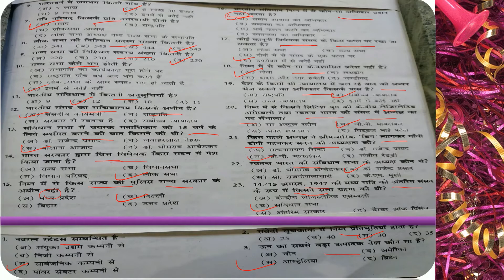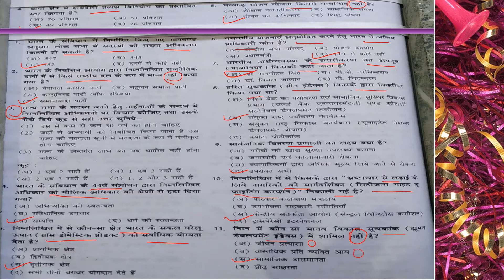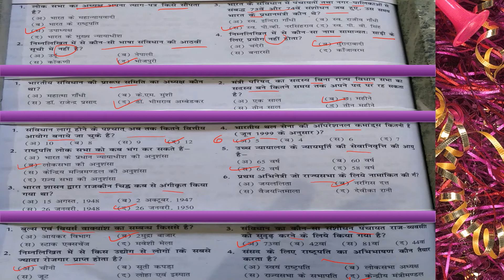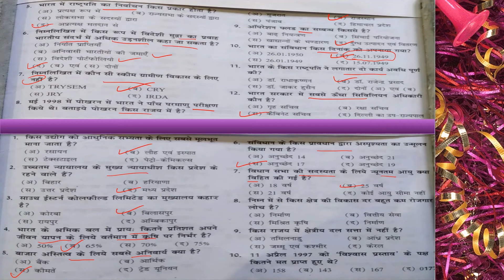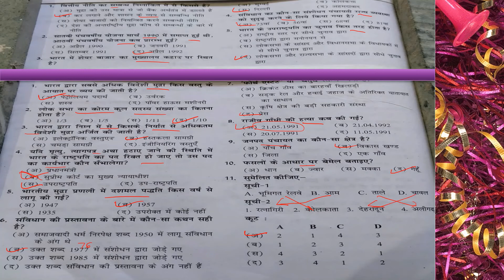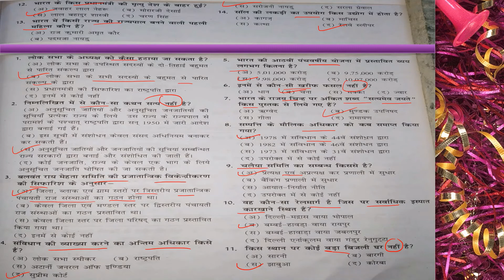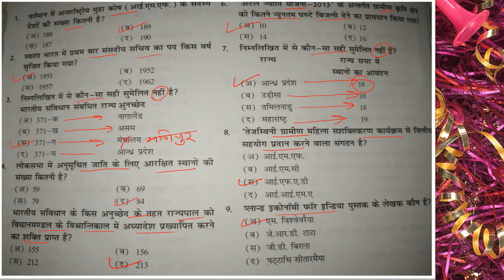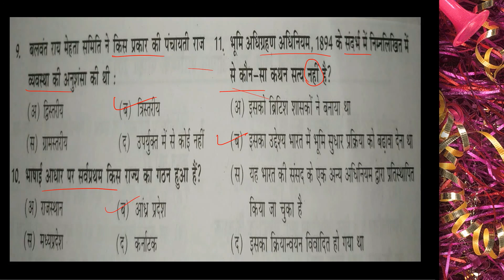mppsc 2019, 2020 | previous year paper from 1994 to 2018 | mp gk | part 2